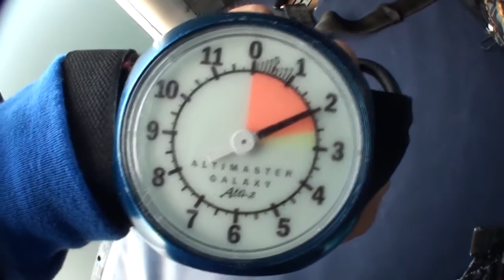Skydive Sebastian - Sean's Skydive